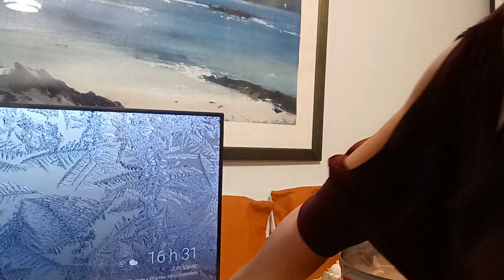homemade hotpot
hotpot recipe our dinner january 1#Beef ribs,Chicken breast,pork, beef,Mix seafoods#mix Vegetables#Crabs paste,instant soupflavouring,.Chili sauce#filipinofoods#cooking